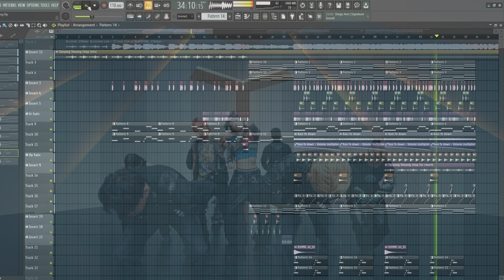TAEYANG - Shoong! (feat. LISA of BLACKPINK) Instrumental Remake Cover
TAEYANG - Shoong! (feat. LISA) Instrumental Remake Cover